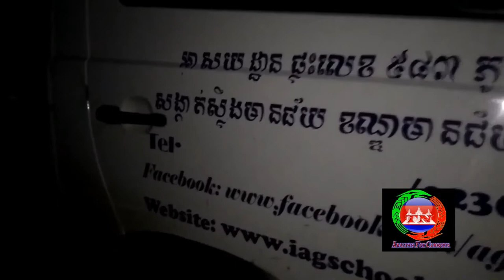Svay Reang Province Way